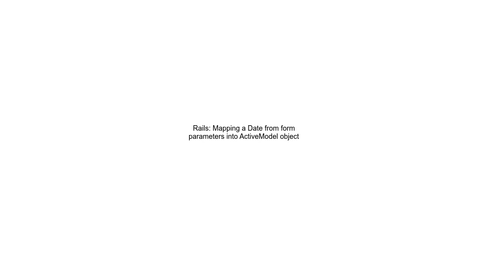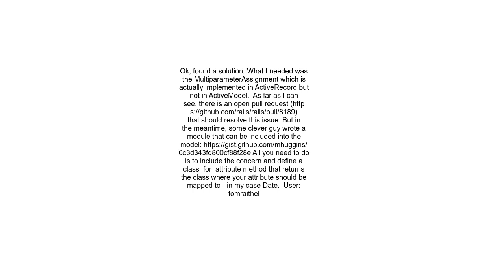Rails Mapping a Date from form parameters into ActiveModel object